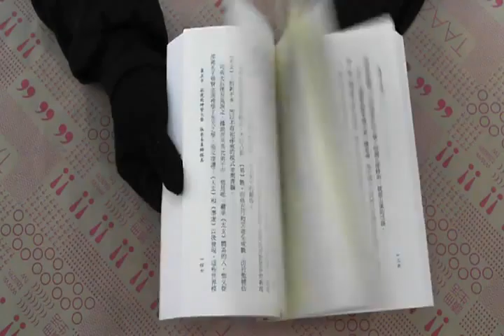TAAZE｜易學十日談 二手書書況 9578136420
TAAZE｜讀冊生活網路書店「易學十日談」，找二手書請至